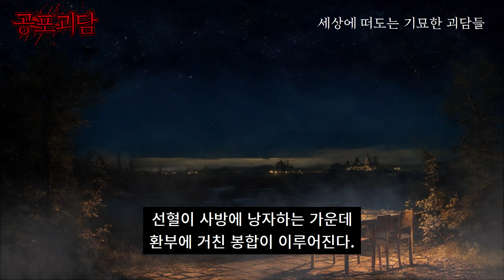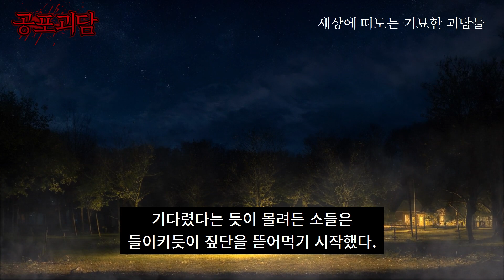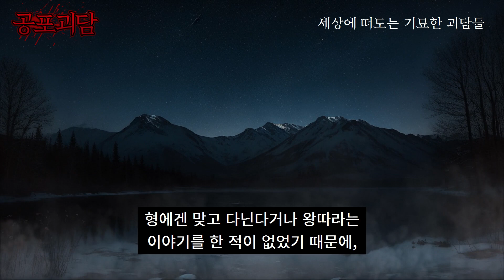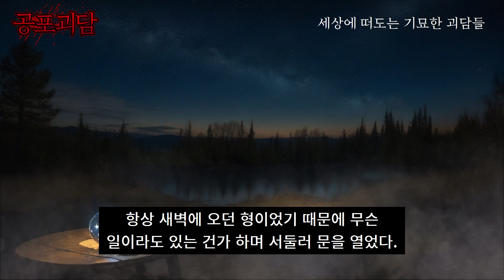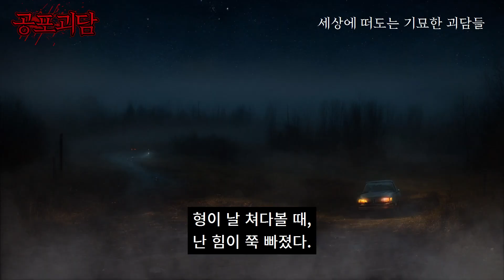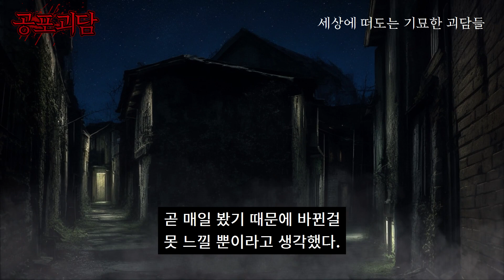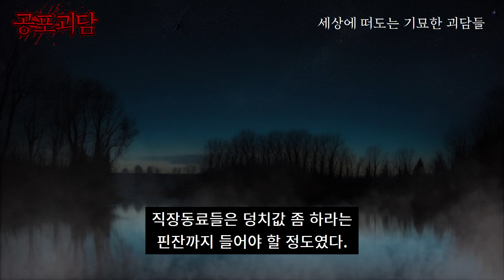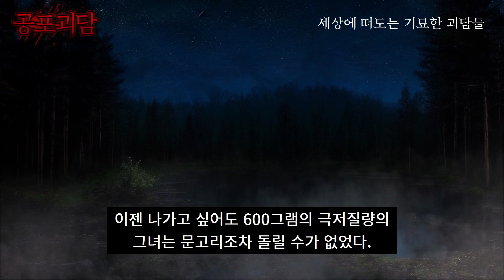도축장에서 있었던 기묘한 실종사건, 죽는다, 다이어트